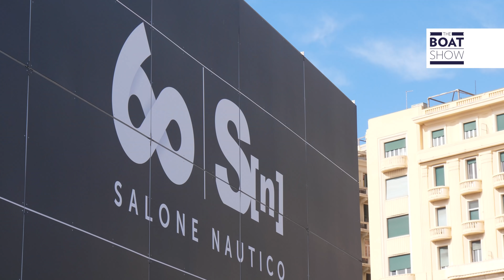SAILING BOAT PREMIÈRES AT 2020 GENOA INTERNATIONAL BOAT SHOW - The Boat Show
Oceanis Yacht 54
Grand Soleil 44 Race
Mylius 80
Y Seven
Swan 48
Swan 65
Solaris 64 RS
Elan E3
Loction: Genoa, Italy